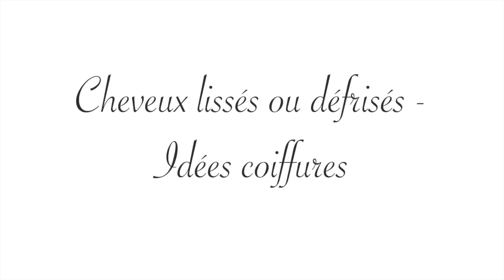Tuto coiffure sur Cheveux défrisés ou lisses - 3 idées coiffures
Aujourd'hui, je vous retrouve pour une nouvelle vidéo dédiée aux tuto coiffure sur cheveux défrisés ou lisses.
Vous retrouverez donc 3 idées coiffures ainsi que leurs variantes. Ces coiffures peuvent être réalisé sur cheveux mi-longs et longs.

Pour ces coiffures très simples et très rapides je n'ai utilisé que des Epingles plates

EbeniDiary est une chaine française dédié à la beauté de cheveux crépus, frisés et bouclés.
Retrouvez y des conseils pour cheveux afro, des idées coiffures (box braids, twist out, braid out, bantu knots, ...) et des astuces pour votre routine capillaire.
Retrouvez également l'ensemble des produits proposés sur la chaine dans notre E-SHOP